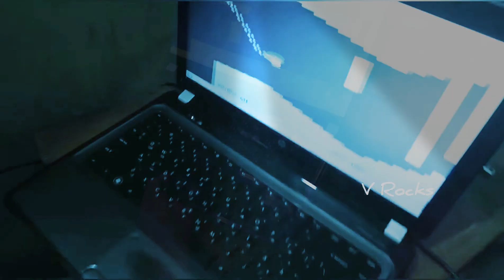Laptop Gamer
Software used : VideoGuru
Video Captured by Samsung M20.
Video uploaded by HuaweiY9S.